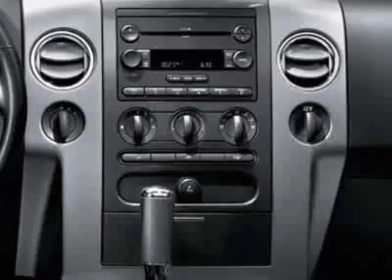2006 Ford F-150 XLT Truck - Chino, CA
Chino Hills Ford, Chino, CA - Ford F-150 XLT